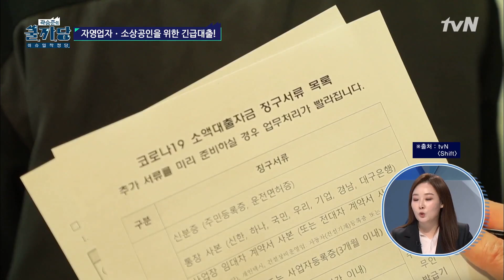★ 꼭 챙겨야 할 정부혜택들 대출 곽승준의쿨까당 | COOLKKADANG EP.389 | tvN 201209 방송